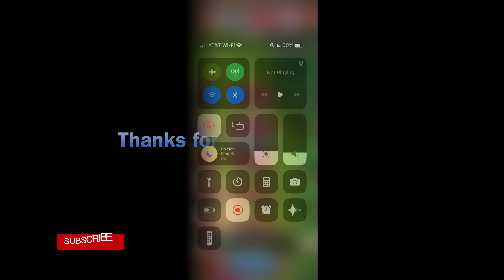Empires & Puzzles - ARROW WAR - 07-02-23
Arrow War - PHX vs S.H.I.E.L.D - 224 War Score